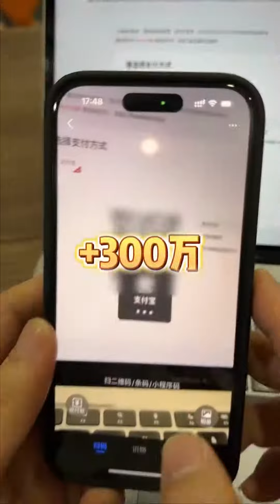湊齊1000W真不容易啊~千萬紅包所言非虛，6月9日上午10點，等你來！塗磊6月9號生日大場